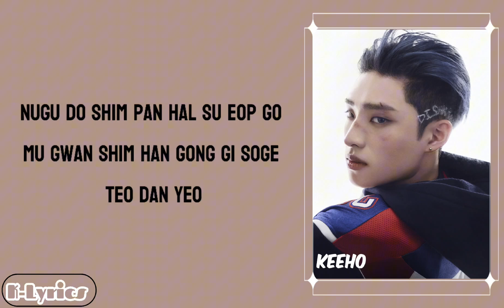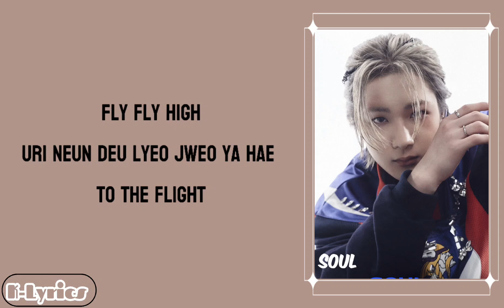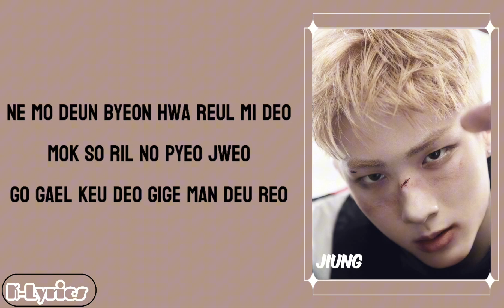P1HARMONY (피원하모니) - AYAYA (Easy Lyrics)